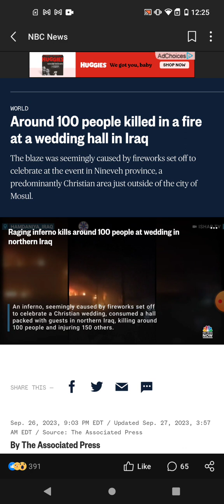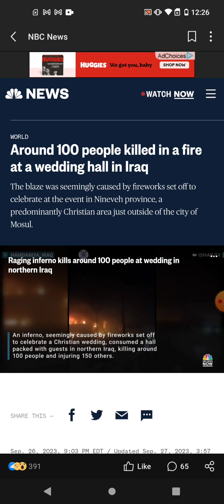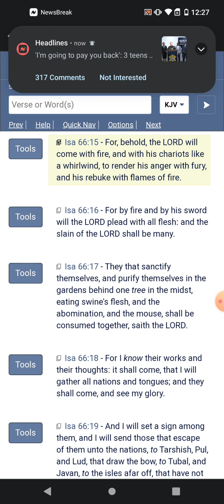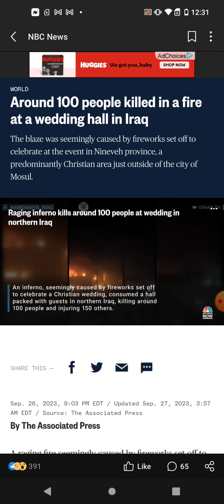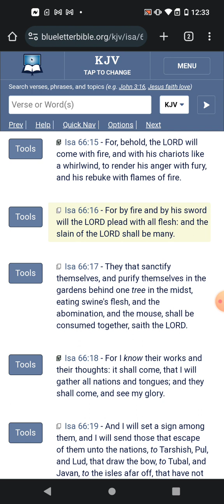The Slain of the Lord shall be many